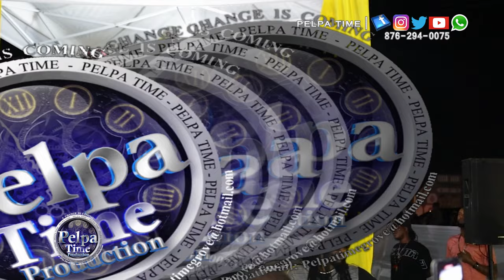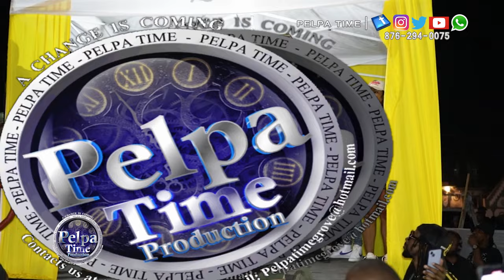Turbulence do what's right for the culture of Dancehall and Reggae Music AT STREET DANCE